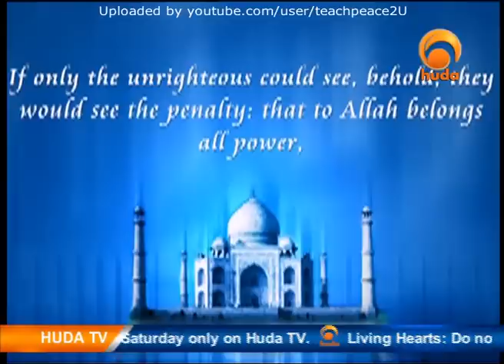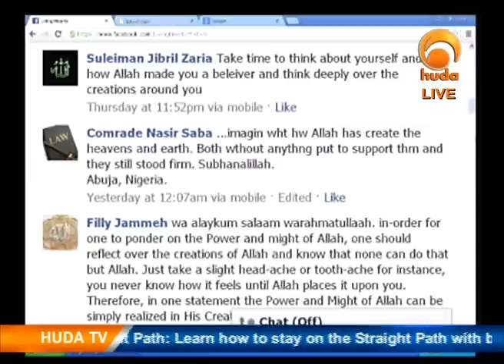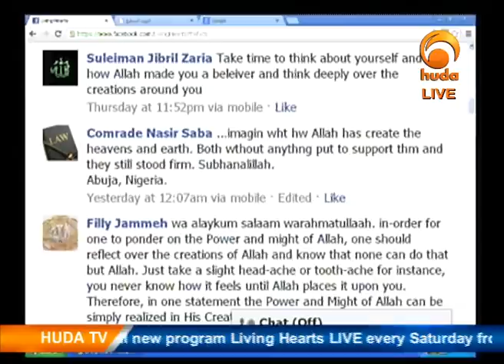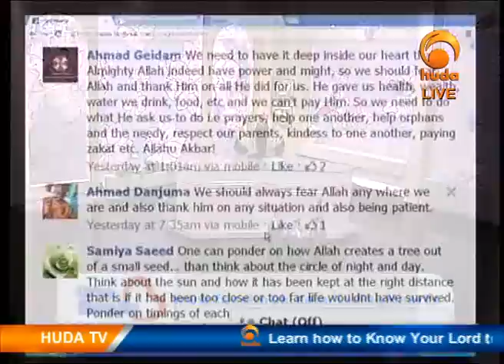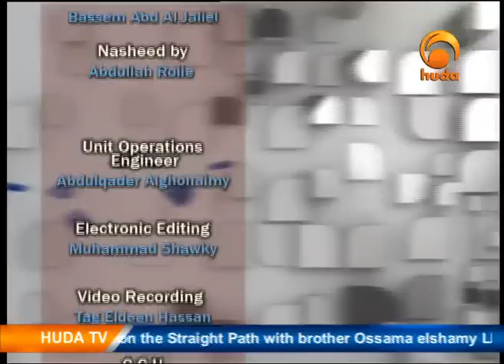Living Hearts, No Might Nor Power Except With Allah by Sh Zainadine Johnson